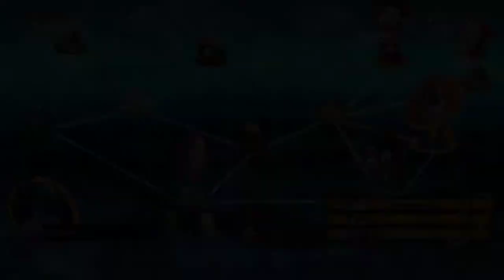Dragon Ball FighterZ Part 31 - Frieza Battles His Clone!